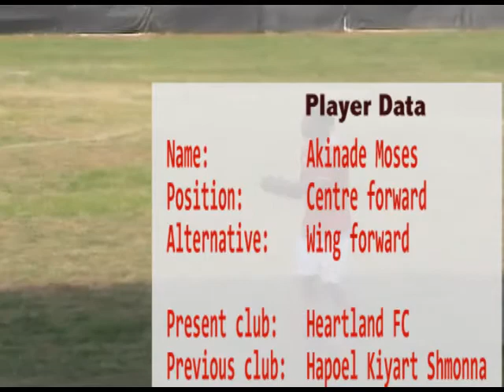Moses Akinade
Moses Akinade is a bulky and fast attacker who has great knack for goals and also has the ability to great goal scoring chances for his team. He is well known for taking on defenders and beating them with his skills, speed and strength. Akinade was part of the squad who created history by returning Heartland FC from relegation to top division football